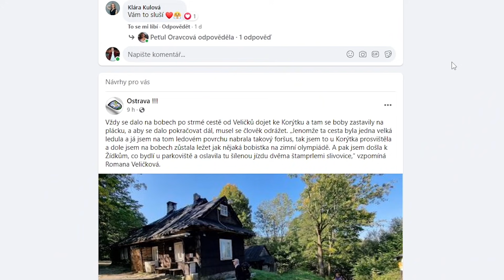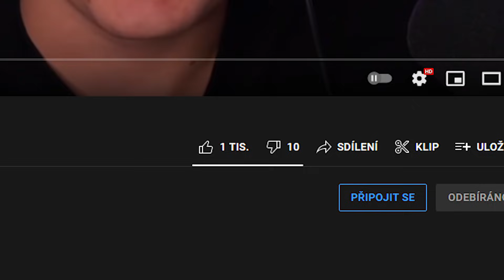Nejhorší Rozhodnutí? YouTube Odstraní Dislike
YouTube se rozhodl odstranit dislike. Je to špatné rozhodnutí?